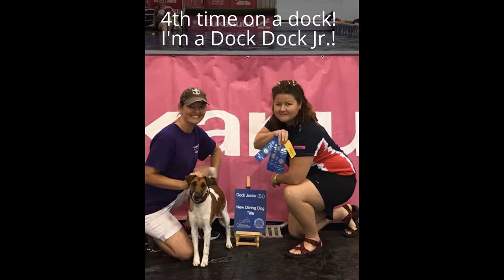Pip Life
My first two years of life in review.